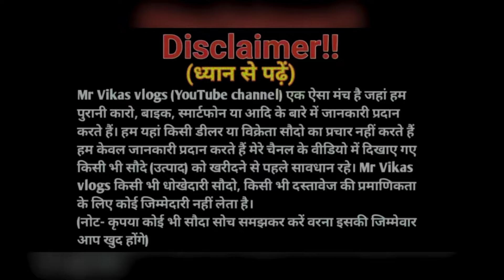₹.1500 मैं🔥| झरिया मैं सबसे सस्ता मोबाइल शॉप | Second Hand Mobile in Dhanbad Jhariya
Hello Friend, This Mr Vikash , Welcome to my
YouTube Channel  Mr Vikash vlogs

Shop Name ~ VAISHNAVI COMMUNICATON

Shop address ~ Laxmaniya more jharia near Raja
talab / Hanuman mandir

Hello Friend अपना  शॉप का वीडियो बनाने के लिये WhatsApp करे 👉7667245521

vikash vlogs
👉THIS VIDEO IS NON PROMOTIONAL ,THIS VIDEO IS CREATED ONLY TO PROVIDE EDUCATION INFORMATION ,👉इस वीडियो का उद्देश्य केवल लोगो को मार्केट से संबंधित जानकारी देने का हैं ! अगर आप इस वीडियो के माध्यम से कोई भी सामान लेते हैं तो अपनी जिम्मेवारी पर ले ,  हमारा चैनल उत्तरदायी नहीं हैं ! हमारा काम आपके लिए वीडियो बनाना है और आपको नई जानकारी से जोड़ना है ! इस वीडियो का उद्देश्य केवल शिक्षा प्रदान करना है आप कहीं से भी सामान लेने से पहले अपने विवेक का इस्तेमाल जरूर करे !

iPhone Reviews
iPhone Tips and Tricks
iPhone Comparisons
iPhone Unboxing
iPhone Tutorial
iPhone Hacks
iPhone Gaming
iPhone Accessories
iPhone Repair
iPhone Jailbreaking
iPhone Apps